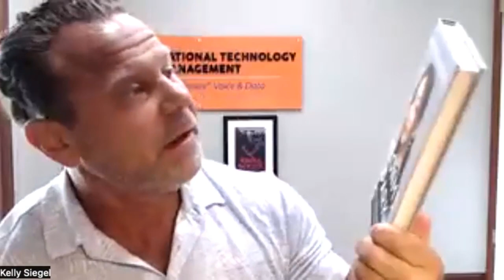Kelly Siegel - How to Beat Addiction and Trauma